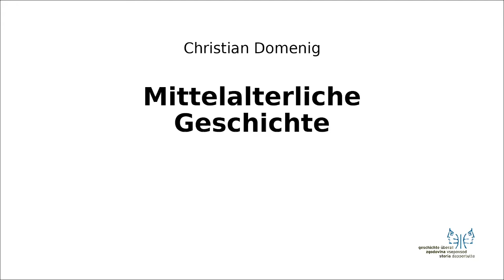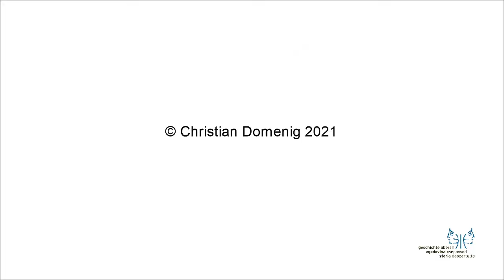Mittelalter II 4 Heinrich (VII.)